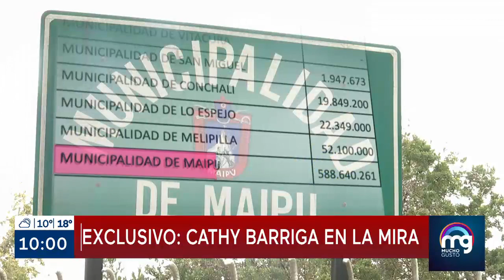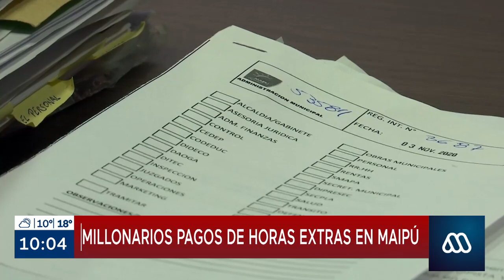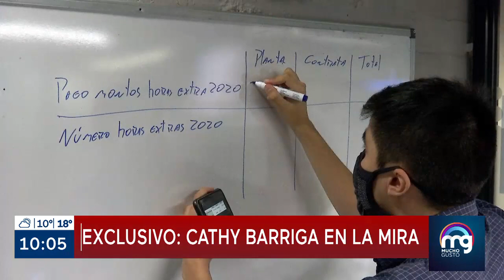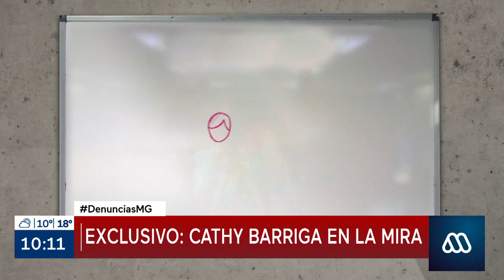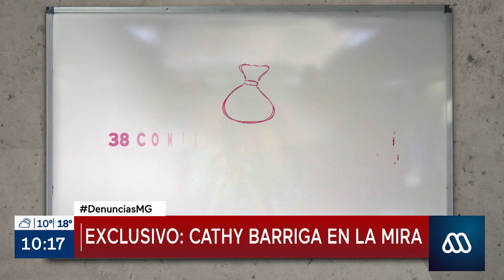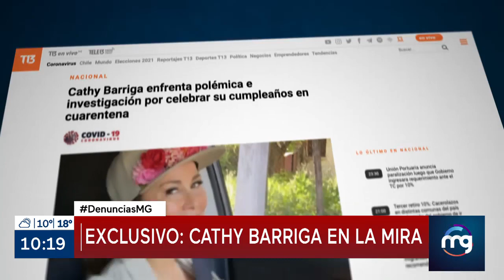MAIPU: EXCESIVOS PAGOS EN HORAS EXTRA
Equipo de investigación de Mucho Gusto revisó la gestión de recursos de la Municipalidad de Maipú y se topó con millonarios pagos de horas extra. “Vienen en pijama a marcar”, dice el director de Desarrollo Comunitario del municipio.